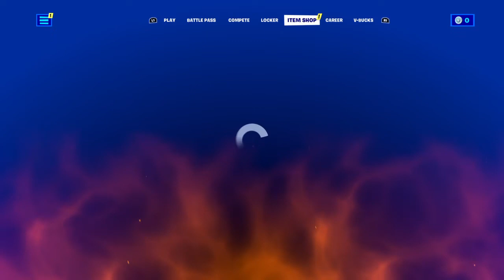Fortnite AR ONLY!!!!!!!!!!!!!!!!!!!!!!!